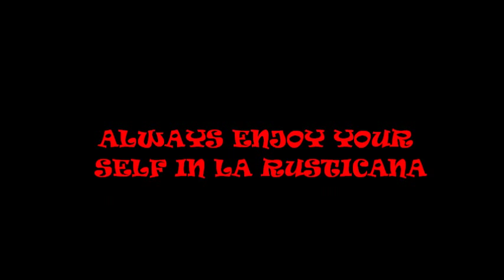la rusticana italian restaurant in edinburgh;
what a lovely night in La Rusticana